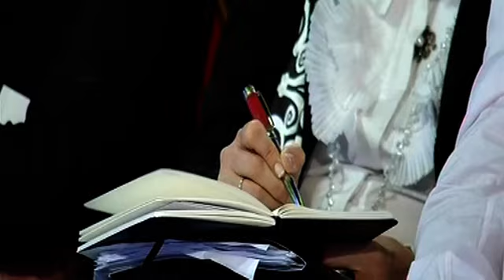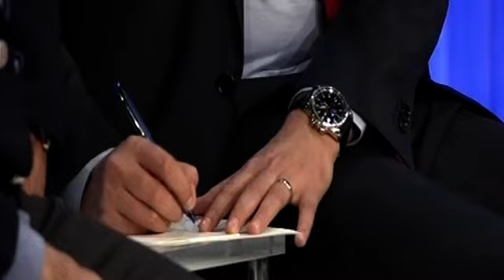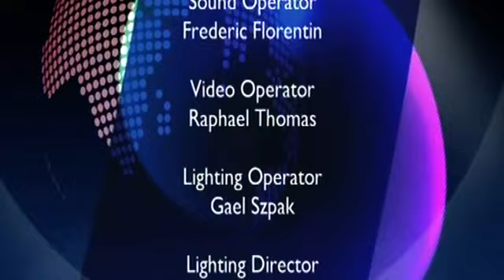Middle East 2010 - BBC Debate: Making Peace in the Middle East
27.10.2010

BBC Debate: Making Peace in the Middle East - Are the Right People Talking?

Discussion Leaders
Dore Gold, President, Jerusalem Center for Public Affairs (JCPA), Israel
Khalid Abdulla-Janahi, Honorary Chairman, Vision 3, United Arab Emirates
Husam Zomlot, Executive Deputy Commissioner for International Relations, Fatah, Palestinian Territories

Reaction from
Daniel Shapiro, Founder and Director, Harvard International Negotiation Program, Harvard Law School, USA

Moderated by
Nik Gowing, Main Presenter, BBC World News, United Kingdom